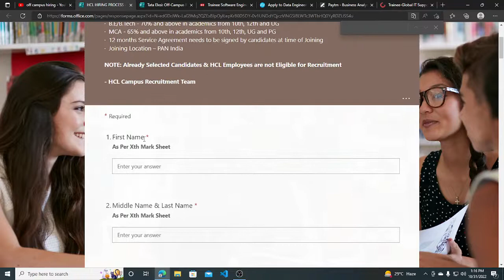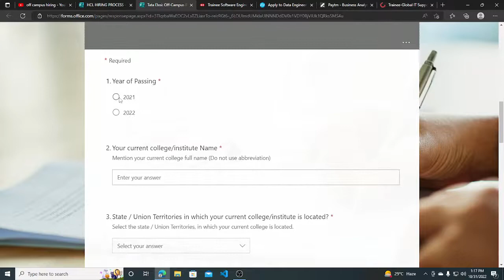Latest OFF Campus Hiring Drive | 2020 | 2021 | 2022 Batch | Freshers | OFF Campus New Job Update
Apply

Description Videos

jobs freshers
fresher hiring
freshers hiring
Hiring freshers
STEP internship
product company
full time job
2023 Batch Hiring
2023 Hiring
Off campus job 2023
2023 Batch Jobs
summer internship
off campus
freshers hiring
Hiring freshers
STEP internship
product company